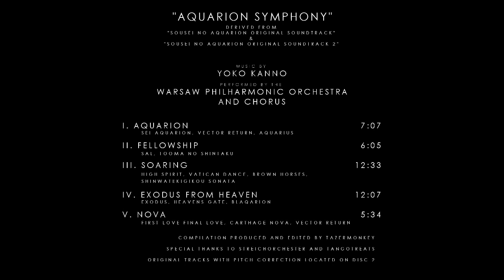Aquarion Symphony, Movement I. Aquarion